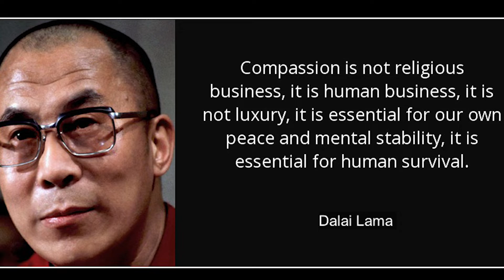A World of Hope - Advent 2018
This week's "Minister's Minute" is about Advent. The first Sunday of Advent is this Sunday on December 2, and in this week's video message Rev. Mary talks about what Advent means and represents. Rev. Mary invites you to celebrate each Sunday of Advent here at Unity of Buffalo all through this month leading up to Christmas. Our Sunday Services and Youth Ed. Program start at 10 a.m. ALL are welcome to join us! Unity is a positive path for spiritual living. For more information about Unity of Buffalo,